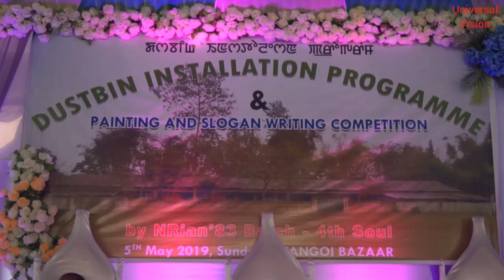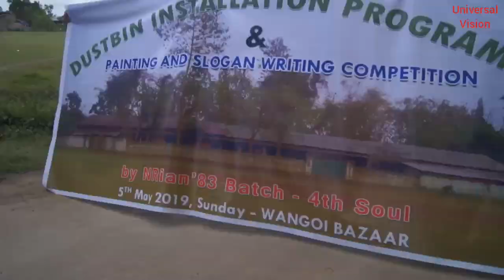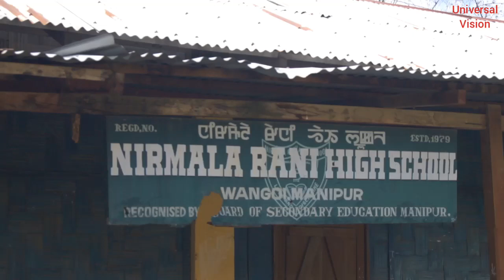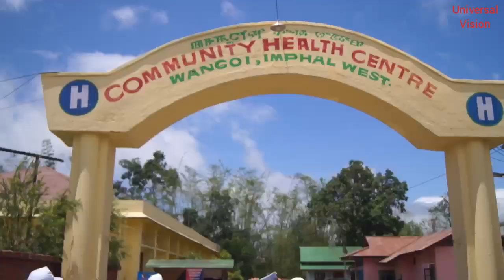Dustbin Installation prog at Wangoi on 5 May 2019 orgd. By NRian '83- 4th Soul